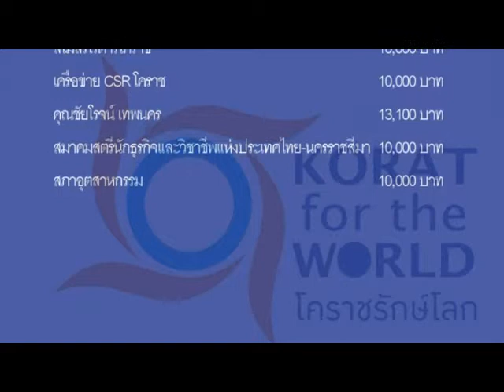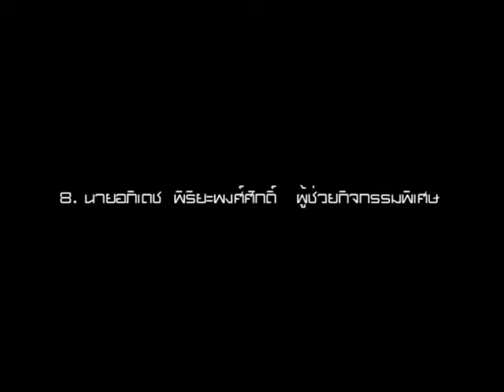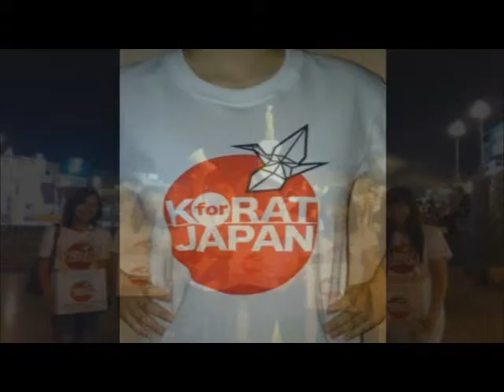KORAT FOR THE WORLD โคราชรักษ์โลก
จุดเริ่มต้นของโครงการ korat for the world โคราชรักษ์โลก
เป็นการรวมตัวกันของทุกภาคส่วน ในจังหวัดนครราชสีมา เพื่อช่วยเหลือชาวโลก ในทุกเหตุการณ์ที่ต้องการความช่วยเหลือ (Present by TOP+หน่อย หอการค้าฯ)